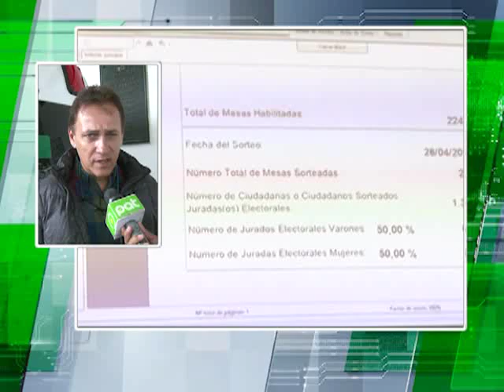Exvocal pide sancionar a responsables del fraude